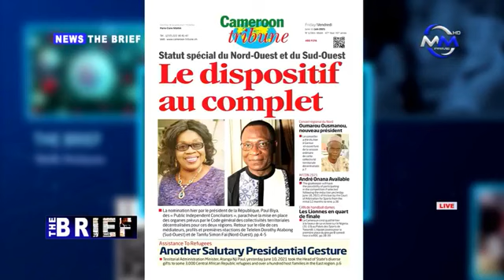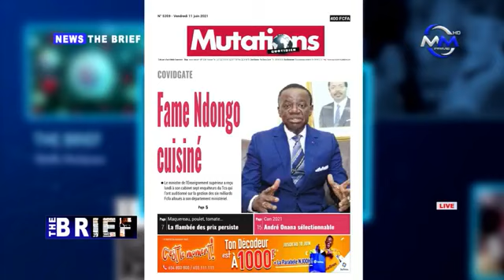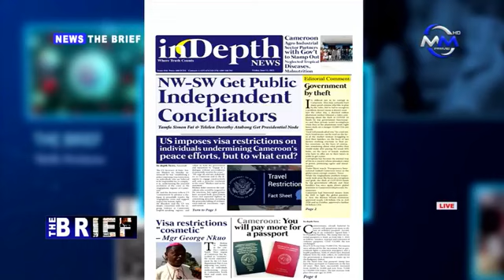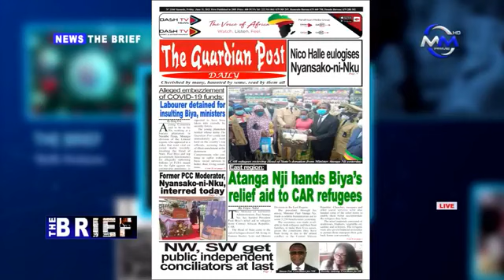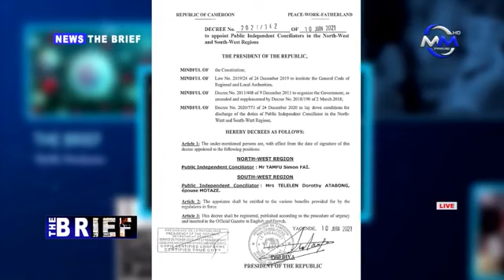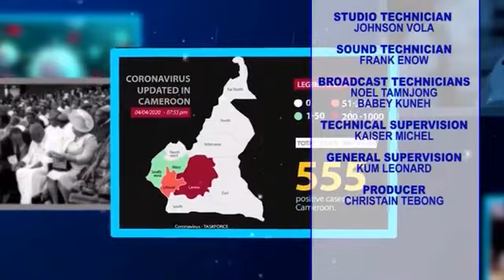The Brief: Friday 11 June 2021, Live on My Media Prime TV. Presented by Lasha Kingsly & Audrey Zat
The Brief: Friday 11 June 2021, Live on My Media Prime TV.

Presented by Lasha Kingsly & Audrey Zatsa

Guest: Gwladys Bomotonguina